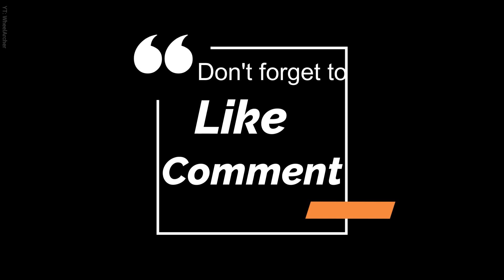Porsche Turbo s | GTA V - Logitech G29 Gameplay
WheelArcher

Test drive on Porsche Turbo in Grand Theft Auto V with Logitech G29 steering wheel and gear shifter.